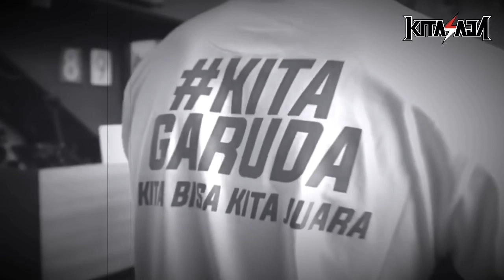KITA GARUDA REACTION - YANTO BASNA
Reaksi pemain timnas denger lagu Kita Garuda - Kitasaja feat. Saykoji